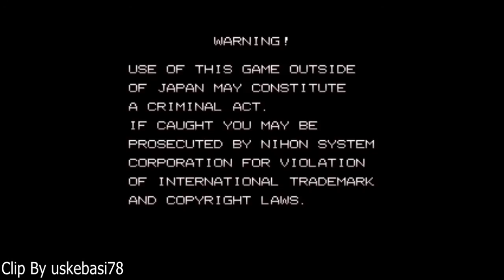Videogiochi anni 80\90 -pocket gal deluxe